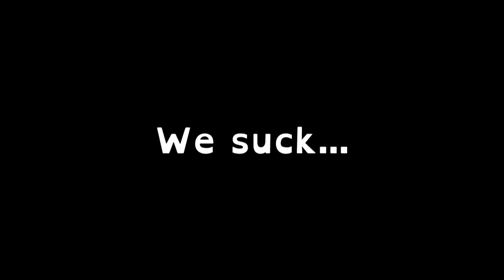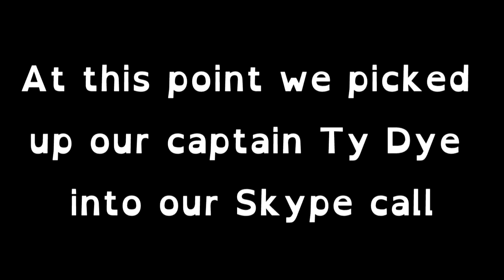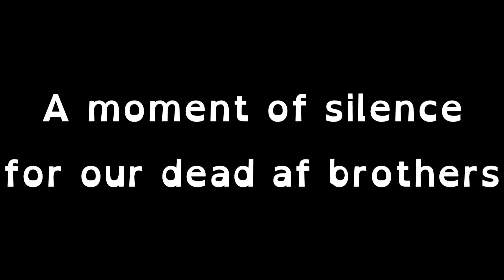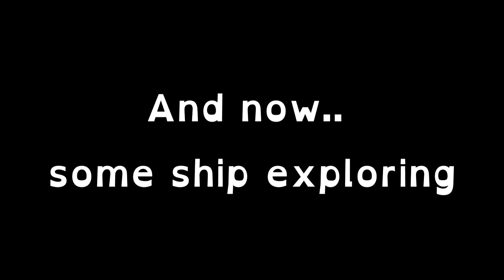Super Flying Battleship!!! Poops, oops, and other crap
Well uh, here's a video.. Cause I had time to kill and such... Can't wait for GTA V tomorrow!

Thanks for suffering through :)